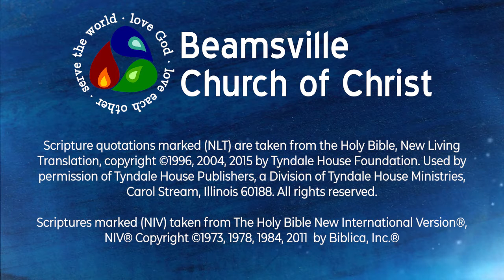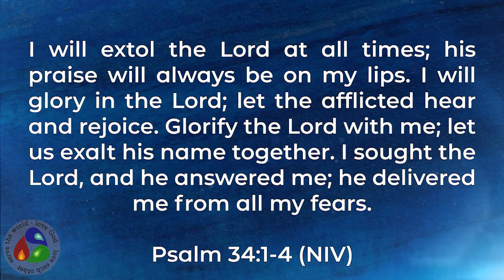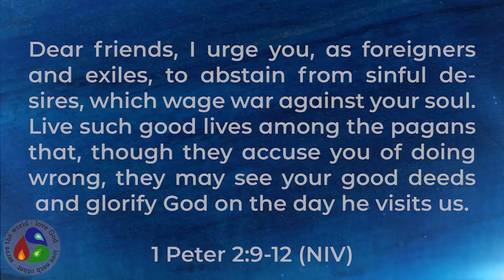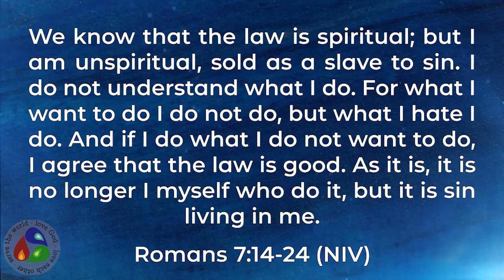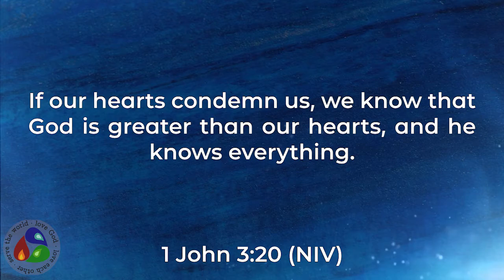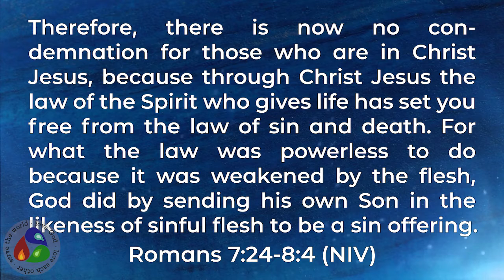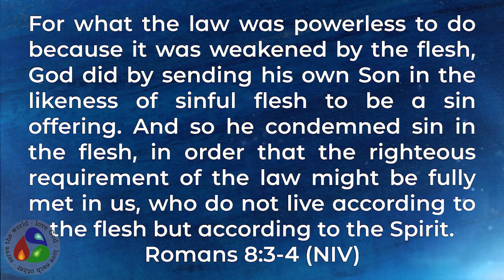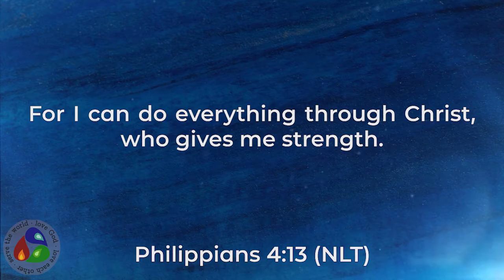Limitations In Christ - November 1, 2020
Thank you to Dave, Kristin and Paul for being part of the video this week.